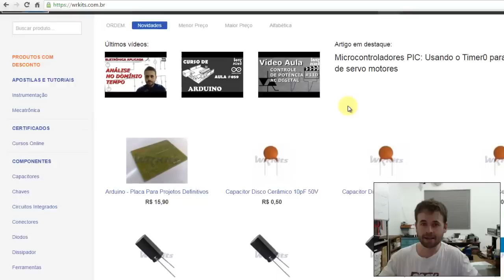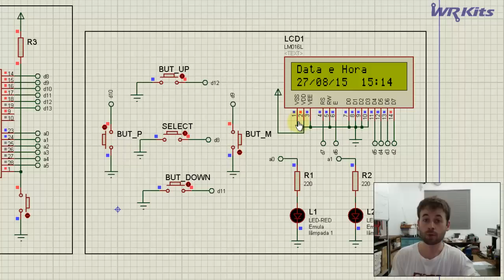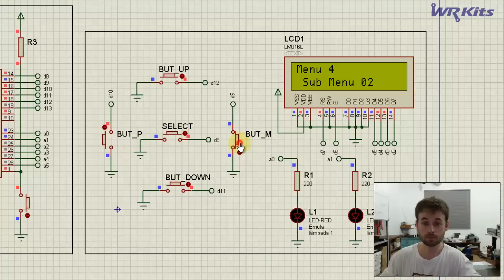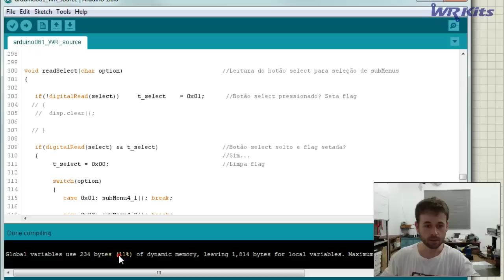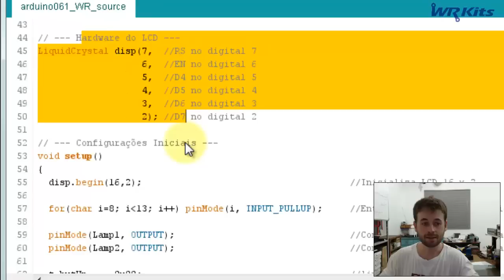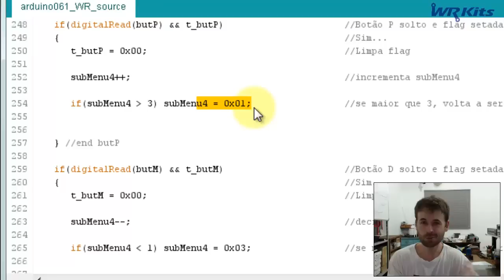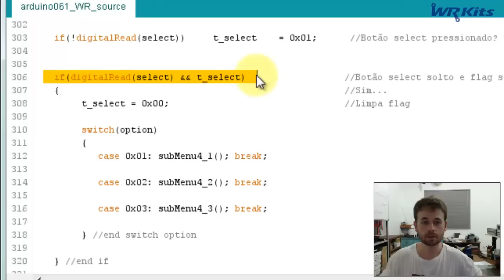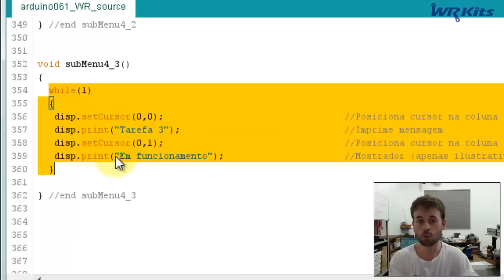SUB-MENUS PARA DISPLAY LCD | Curso de Arduino #061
Confira como desenvolver sub-menus para a criação de uma interface HM profissional, utilizando Arduino e display LCD.